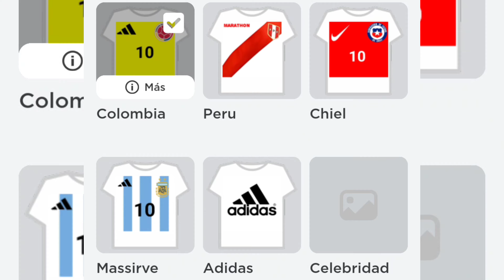Futbolista⚽ Gratis!! 👉No Robux👈 Roblox COLOMBIA 🇨🇴